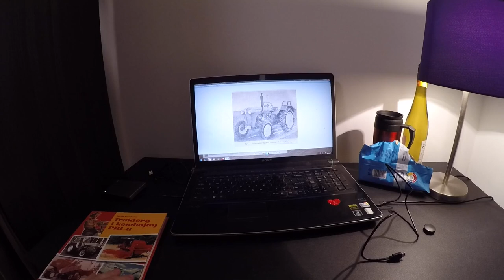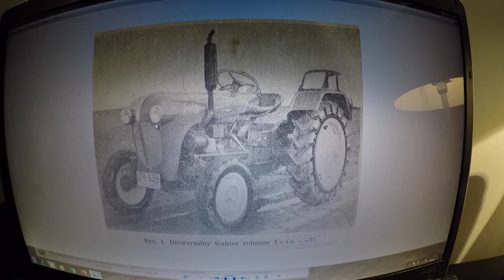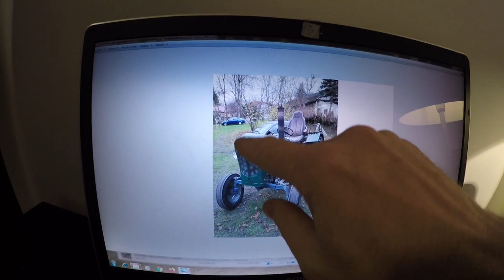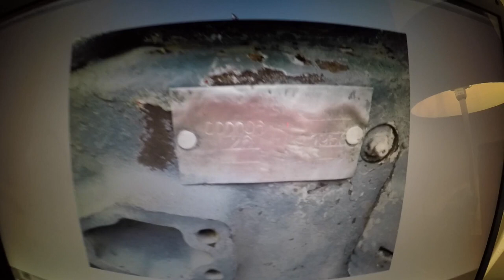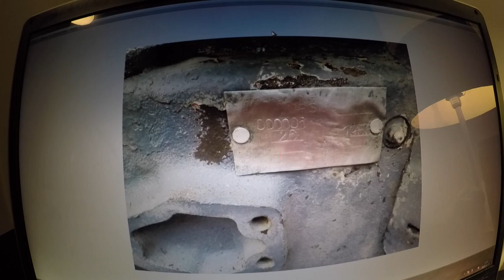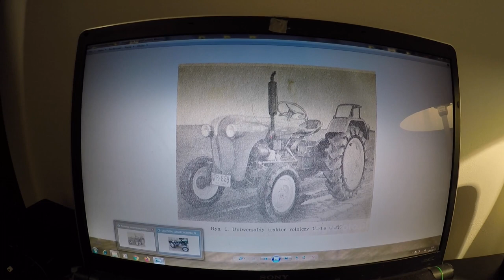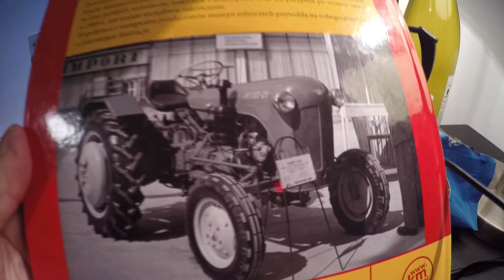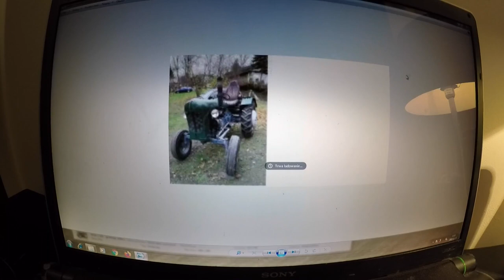Prototyp Ursusa C 325 z 1958 roku